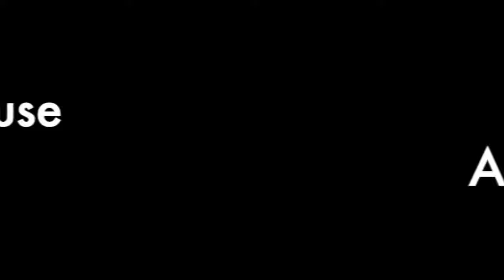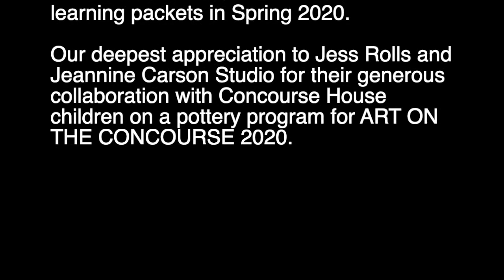AotC20 Concourse House ABCs & Pottery - Film 06/15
Special thanks to Patrick Coyle for his Alpha PIX illustrations which he made for the Concourse House children's remote learning packets in Spring 2020.  Our deepest appreciation to Jess Rolls and Jeannine Carson Studio for their generous collaboration with Concourse House children on a pottery program for ART ON THE CONCOURSE 2020.

Film by E.E. Demarr 2020.